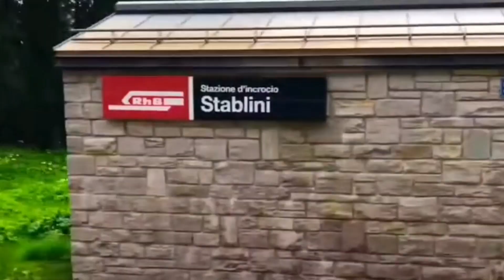Elvetia -Plimbare cu Trenul Expres.